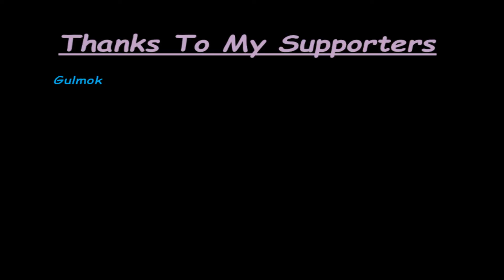Purrfect Date - Pirate Kitty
The perfect date - a cat, a stroll on the beach, some grog and a treasure chest.

THANKS TO ALL MY SUPPORTERS! YOU MAKE THIS POSSIBLE!